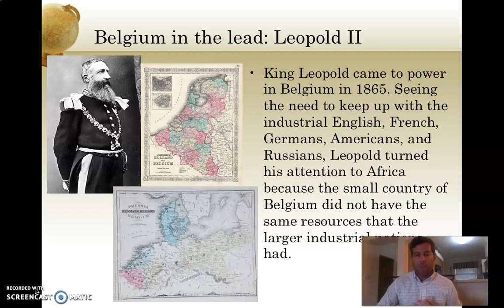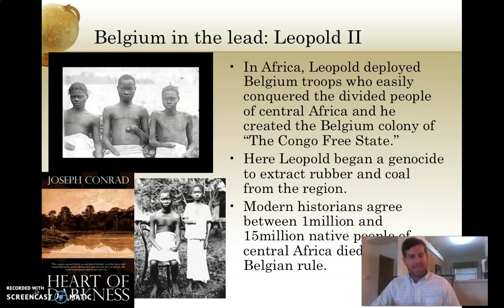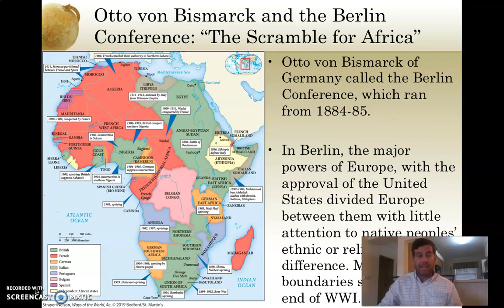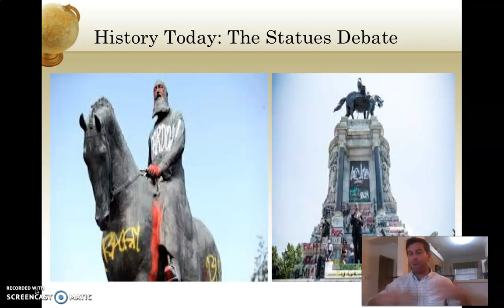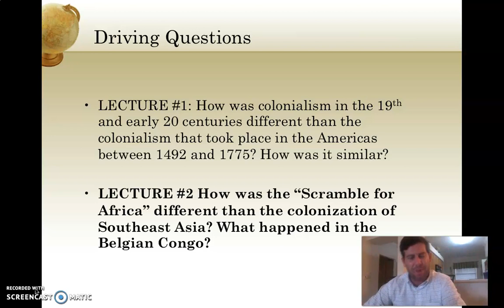HIST103 Summer 2020 Week #5 Lecture #3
Oops! I didn't get everything in my 30 minutes! See my final thoughts and a recap here!